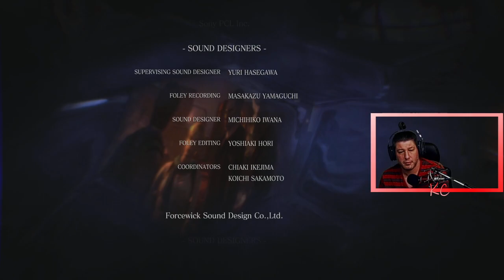Resident Evil 6 Live Gameplay Épisode 10 Fr Karibou Canadien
Mélange détonnant d'action et de survie, Resident Evil 6 offre une expérience d'épouvante aussi dramatique qu'inoubliable. À présent en haute définition, le jeu propose de nombreux personnages, les plus connus comme de nouveaux venus, ainsi que des modes solo et coopératif, et des défis inédits dans la saga Resident Evil. Cette édition comprend tous les contenus téléchargeables ainsi que deux costumes pour chaque personnage principal, déverrouillés à l'origine sur Residentevil.net, et désormais accessibles en jeu.